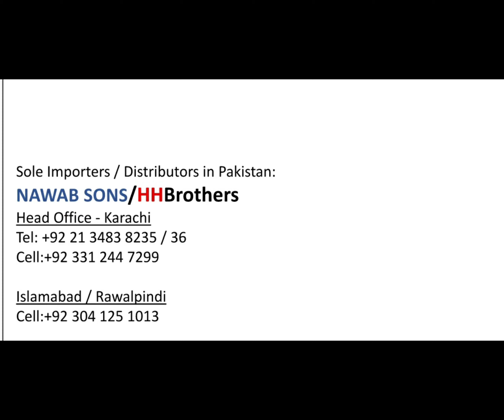Exterior HPL - porch ceiling with ASD High Pressure Laminate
ASD Exterior HPL is made in Turkey by ASD Laminat. The product is highly superior to it's competitors due to it's unique production methods carried out in their state of the art manufacturing facility in Duzce, Turkey.

We are proud to represent ASD Laminat in Pakistan.

wood.pk